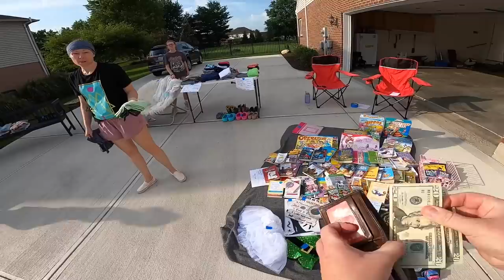I Spotted This From His Driveway